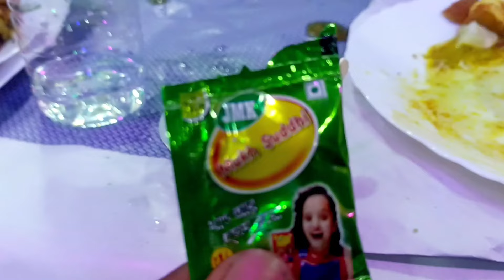Wedding Vlog ❣️ সুমিত - সুমনা শুভ বিবাহ 🌹 Bangla Biya Bari Vlog(Vlog-318)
Wedding Vlog ❣️ সুমিত - সুমনা শুভ বিবাহ 🌹 Bangla Biya Bari Vlog(Vlog-218)

 👉TOPICS OF MY VIDEO:-
🔴BANGLA VLOG
🔴CYCLING TRAVEL VLOG
🔴TRAVEL VLOG
🔴FOOD VLOG
🔴CHALLENGE VIDEO
🔴LIFESTYLE VLOG